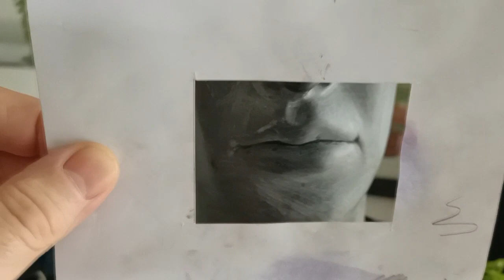AKCJA 23 ... RYSOWANIE PORTRETU - elementy twarzy - usta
Wprowadzenie do rysowania portretu. Propozycja rysowania ust w ołówku.